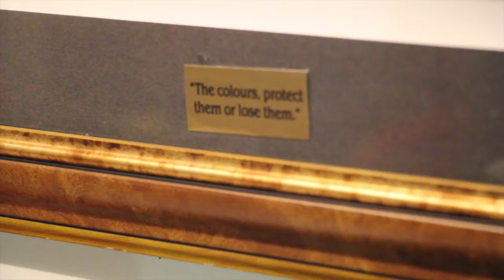Interview with Morningside senior coach Steve Wildchut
Catching up with Morningside senior coach Steve Wildchut ahead of the 2017 QAFL season.